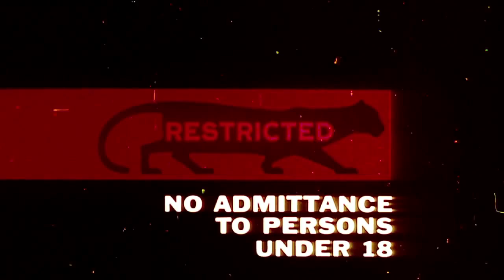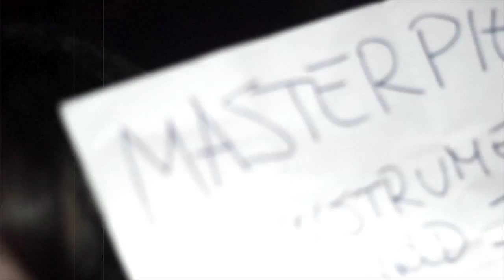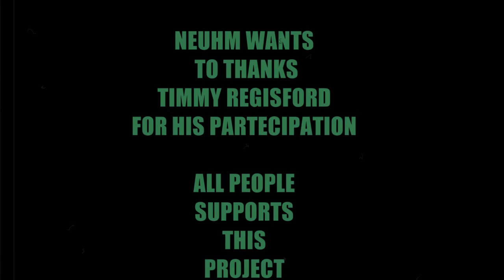A Conversation with TIMMY REGISFORD / NEUHM PARTY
Un piccolo documentario tratto dal NEUHM PARTY
22 Dicembre 2012 @ Duel:beat (Napoli-Italy)
Ospite eccezionale direttamente dallo Shelter Club di New York
Timmy Regisford, Gigi Testa, Fabrizio Fattore
Powered By: Not Everyone Understand House Music (NEUHM)
Video Directed by: Luca Esposito - Uncoso Factory
NAPOLI (ITALY)
A short Documentary taken from Neuhm Party
22 Dicembre 2012 @ Duel:beat (Napoli-Italy)
Special guest from Shelter Club (New York City)
NAPOLI (ITALY)